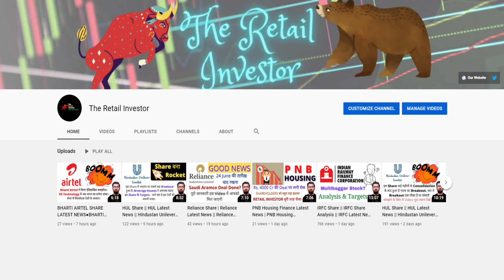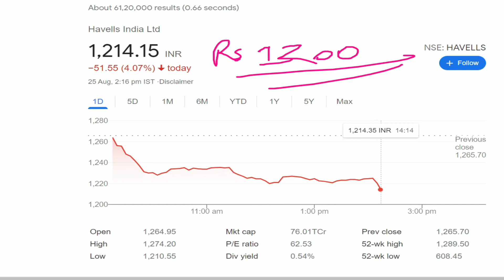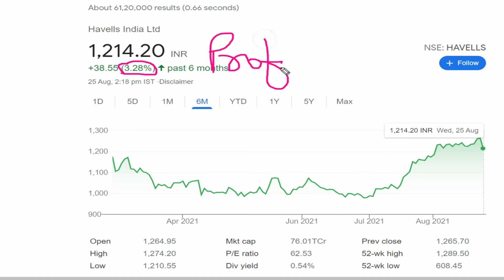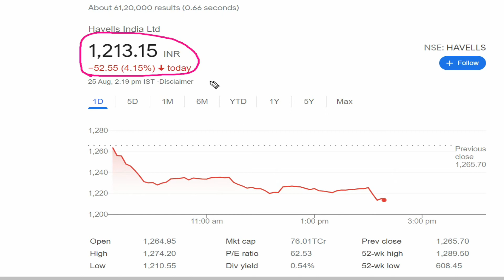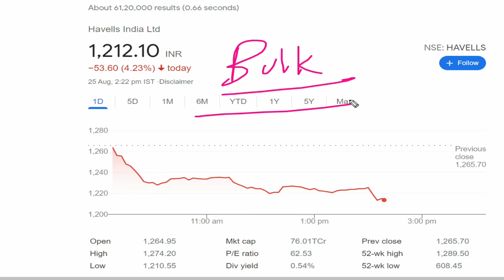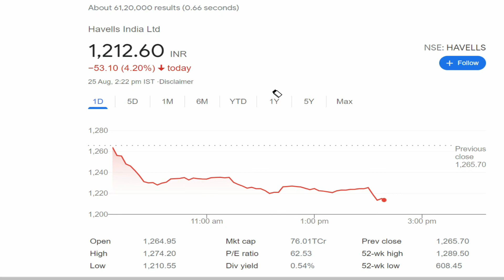Havells Share Analysis || Havells Share Latest News || Havells Share News Today